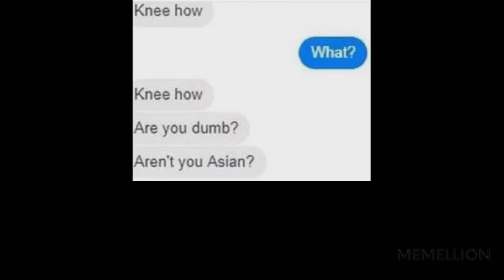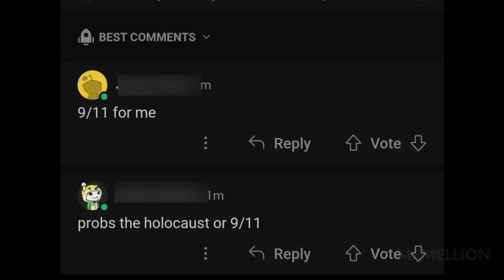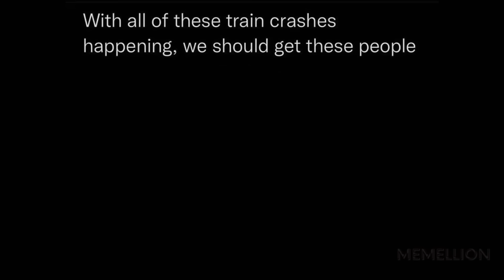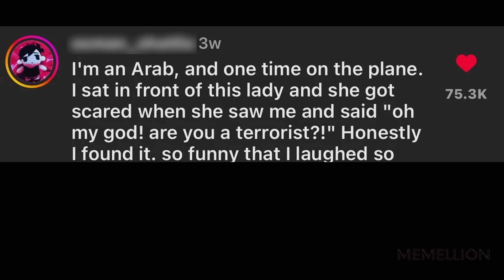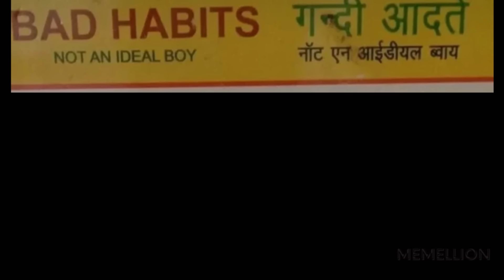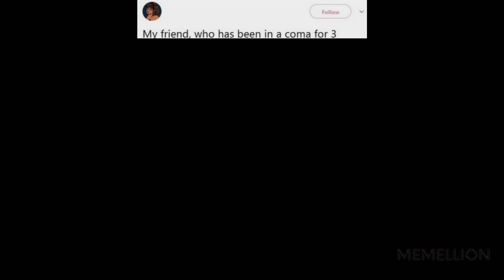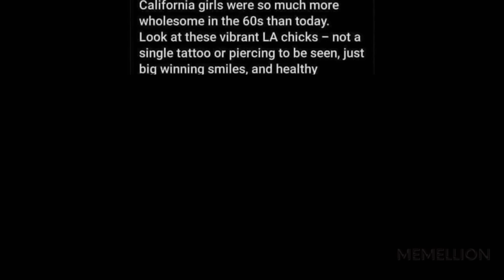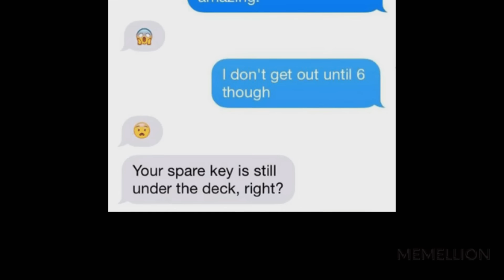Waaait... Hol' Up... V125